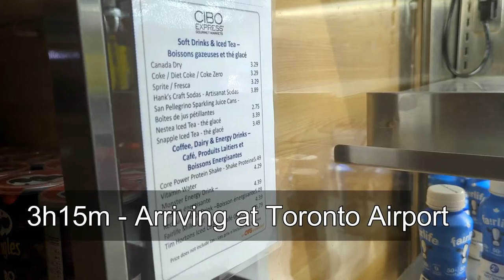How Long Does It Take To Travel From London, Canada to Bishkek Kyrgyzstan?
A short video on my journey from London Ontario Canada to Bishkek Kyrgyzstan by walking, train, 2 planes and a car.